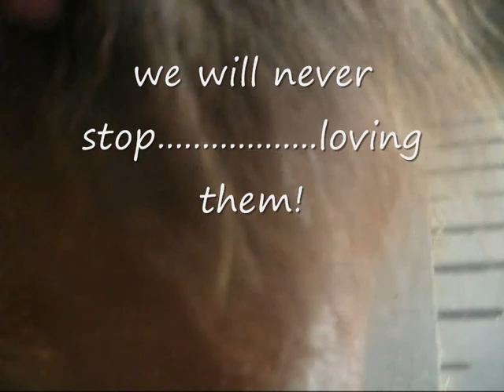Stuckatthestables Contest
i noo it didnt work outt very well but yea enjoy xXx Sat the video has all da videos of u apart from scrumpy ;) Xx